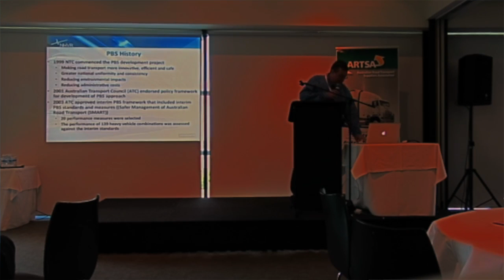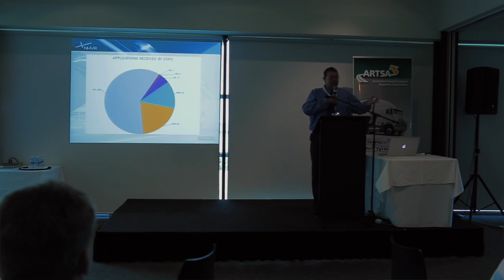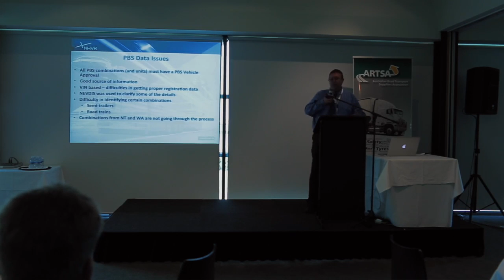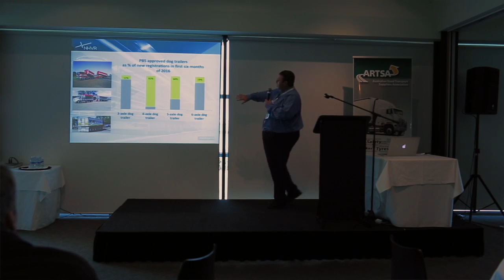PBS and its impact on truck and trailer registrations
Les Bruzsa, Chief Engineer, NHVR